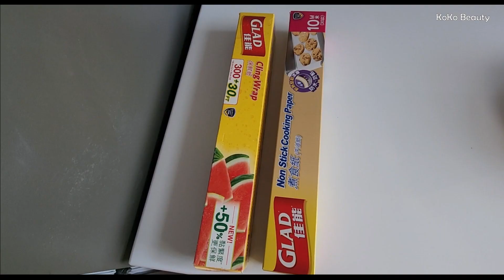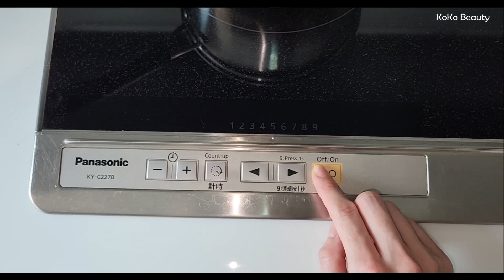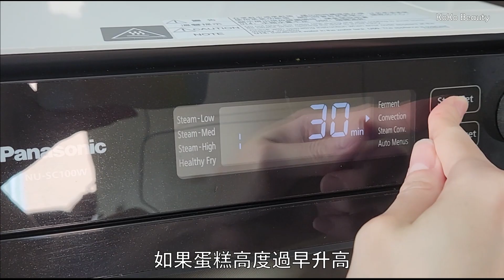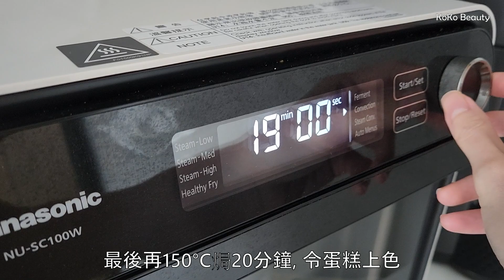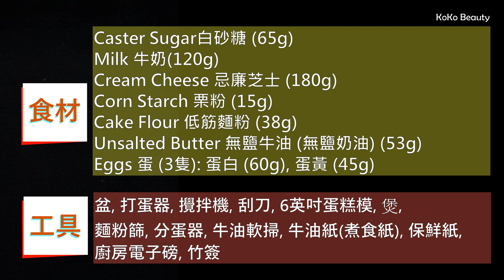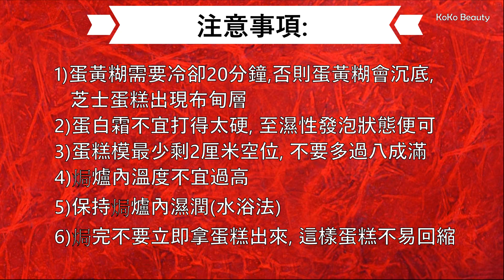新手廚房- 日式梳乎厘芝士蛋糕